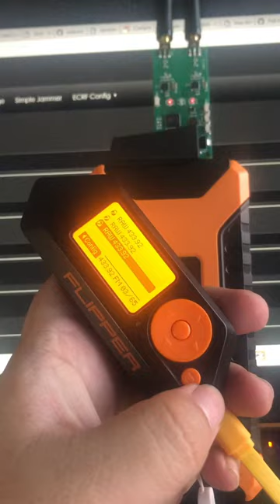Flipper Zero v0.67.3 Unleashed Firmware allows attackers to cause a Denial of Service via RF Jammer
Flipper zero v0.67.3 running Unleashed Firmware allows any attackers nearby to perform an RF Jam and cause it to reboot or crash. I used EvilCrow RF's Jammer functionality while running Frequency Analyzer to cause a DoS. This is fixed in the new versions of Unleashed Firmware.